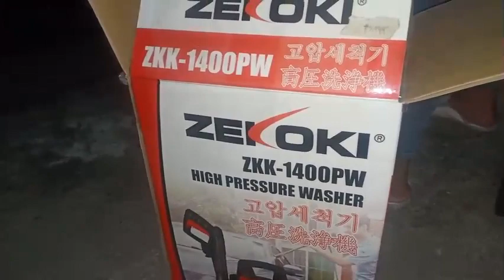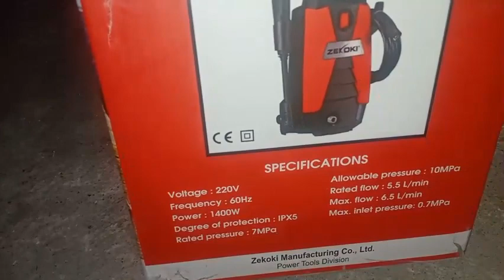High Pressure Washer Demo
Thanks for Clipchamp as my video editor app and for the music